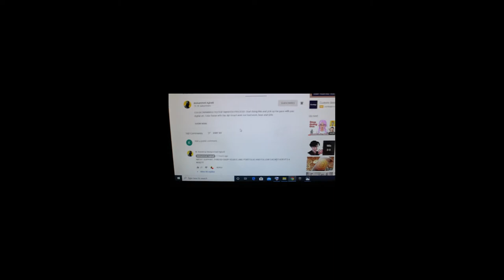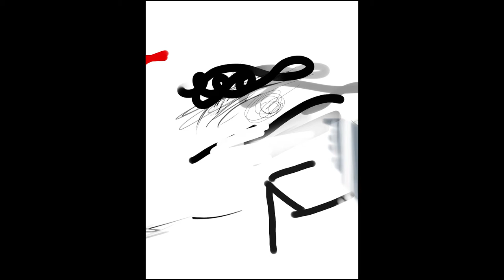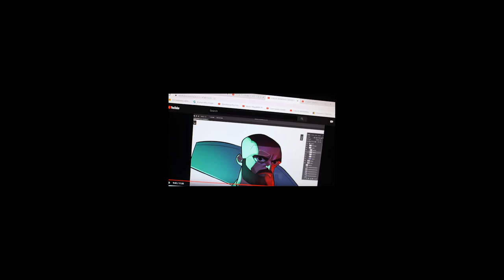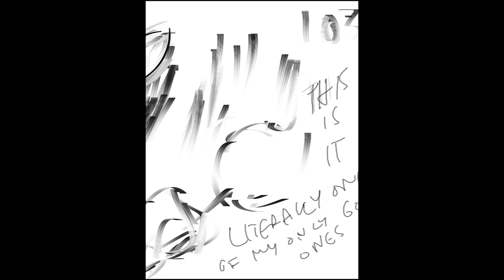i tried Following a mohamed agbadi tutorial - ITFAT Episode 5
Upload date: April 4, 2020 during Covid 19 Crisis